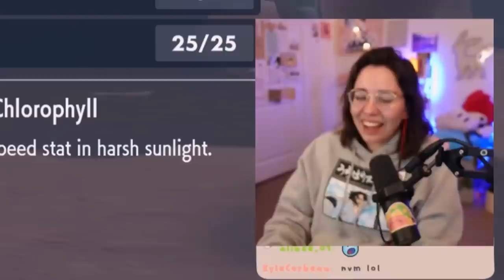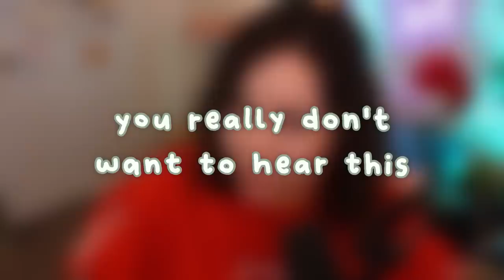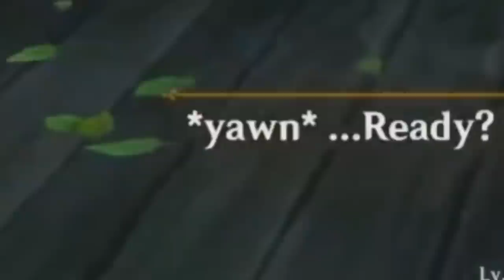dish being questionable for 12 minutes // Leftovers 8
osmanthus wine (slowed and reverbed)

My mailing address:
Companion Dish
4744 Telephone Rd.

edited by [ ]